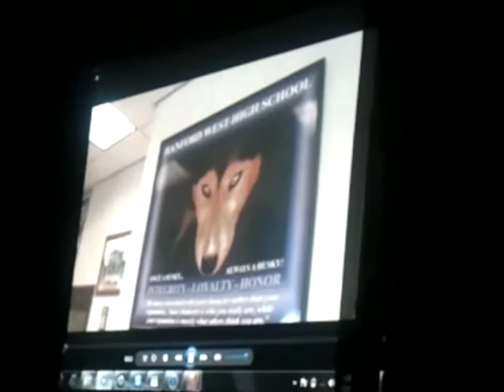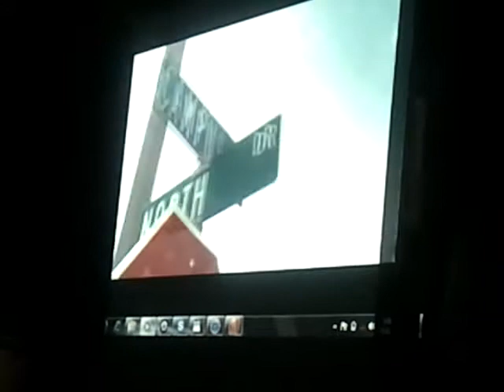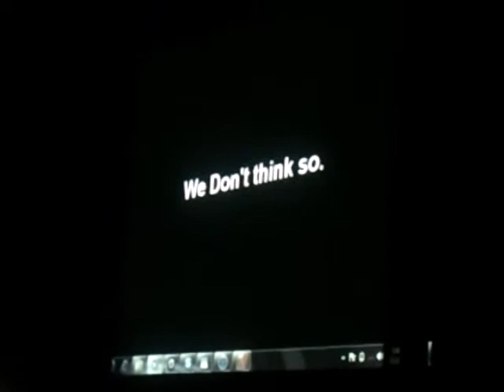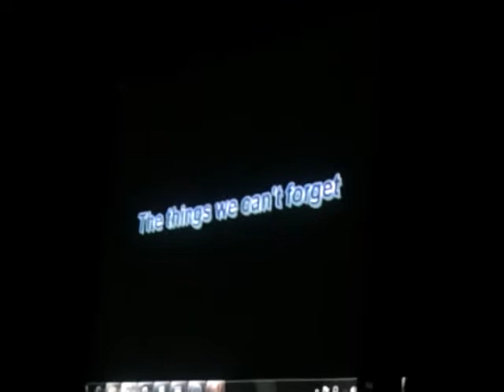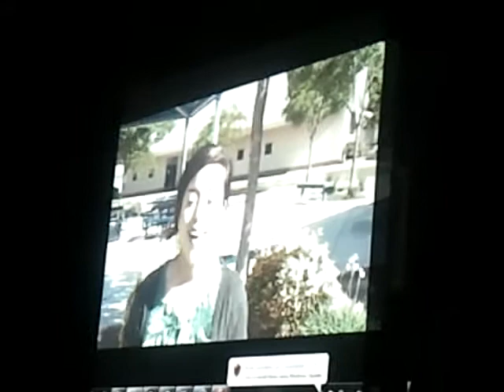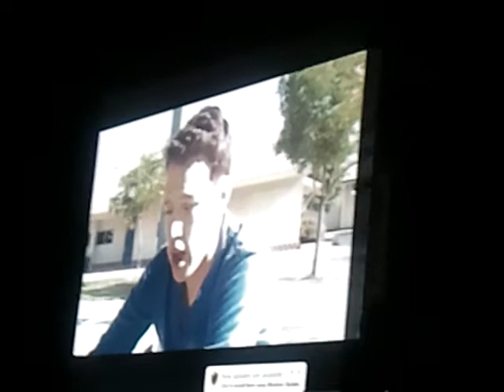Hanford West Senior Class of 2011 Video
The title explains it. It was shown at the senior dinner.